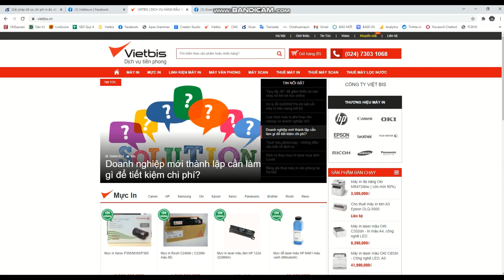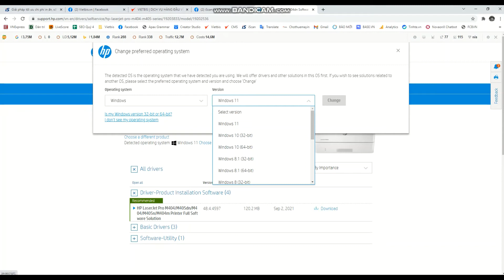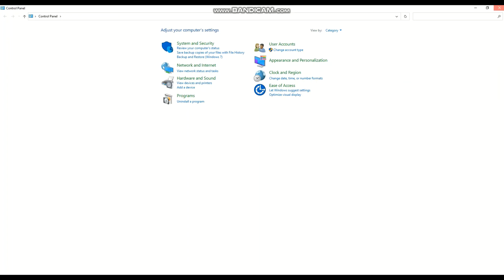Hướng dẫn cài đặt Driver máy in trên Windows 11 | Vietbis.vn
Windows 11 được Microsoft ra mắt ngày 5/10 với nhiều hứa hẹn về hiệu suất, công nghệ hiện đại, bảo mật và giao diện... Tuy nhiên VIETBIS nhận được 1 số phản hồi về việc máy in không tương thích. Clip sau sẽ hướng dẫn chi tiết cách update Driver máy in trên HĐH Windows 11.

Địa chỉ : Tòa nhà 96 Phố Định Công, Phường Phương Liệt, Quận Thanh Xuân, Hà Nội